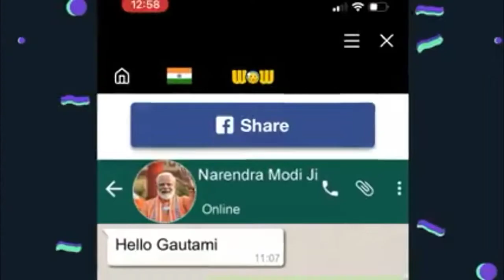corona message gautami/ Narendra Modi proposed gautami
hey guys